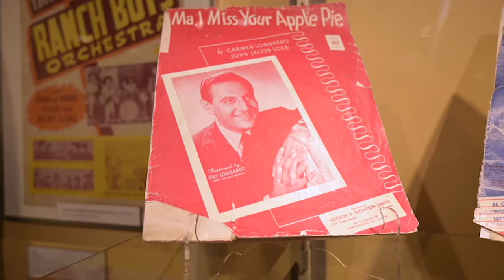Swing! Music of the Home Front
Between 1939 and 1945 Lethbridge was absorbed into the “home front” culture of the Second World War. Despite wartime restrictions, live music brought people together for entertainment and a lively social dance scene. This exhibit, curated by Grace Wilson and Aimee Benoit, highlights collections and stories from some of the region’s big names in big band.

The Galt is grateful to the subject-matter experts delivering online content. As local professionals and knowledge experts, these presenters add valuable contributions to the local discourse; however, their ideas are their own. The people featured in the videos and those behind the scenes followed best practices to protect their health and safety.